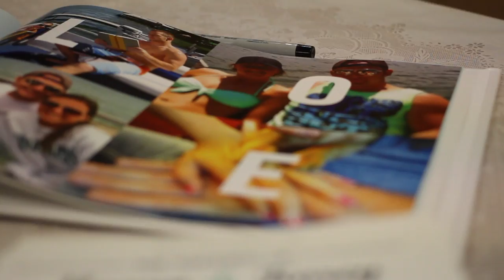Maple Wedding Teaser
Korey and Megan Maple teaser video